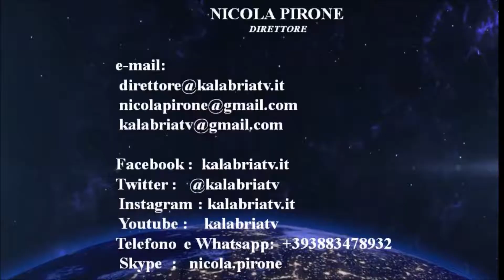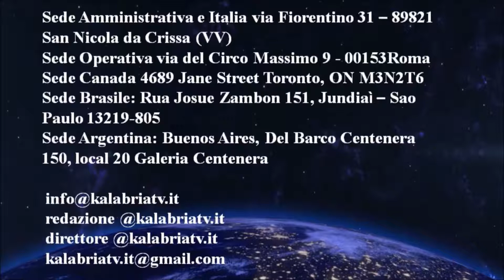Coronacion Reina sur Italia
Premiacion  en la asociacion calabresa de Argentina de Buenos Aires